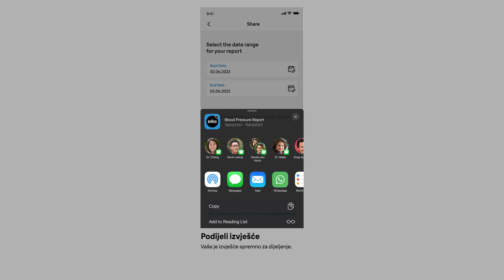Croatian Tutorial - Share with medical team